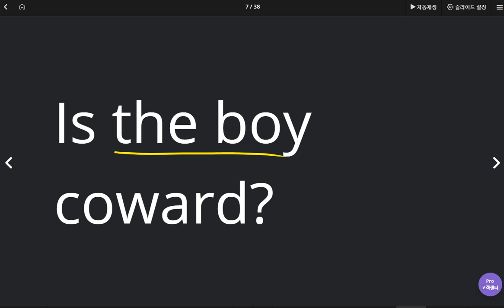백민철 2020 05 22